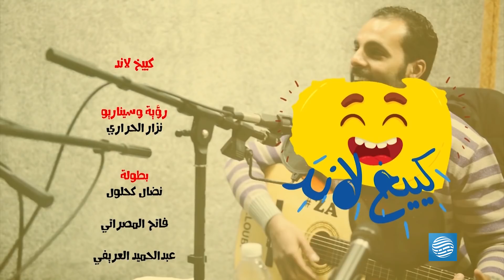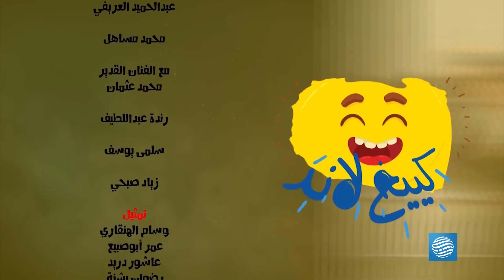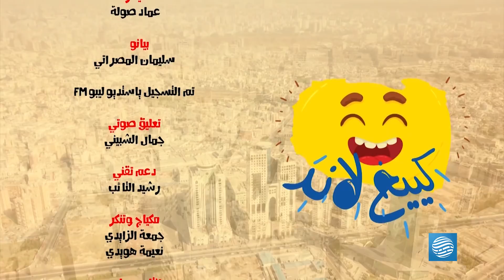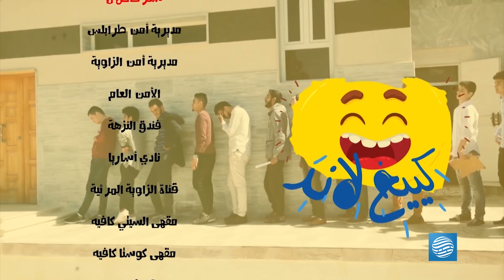كييخ لاند - الحلقة 7 - أوف سايد